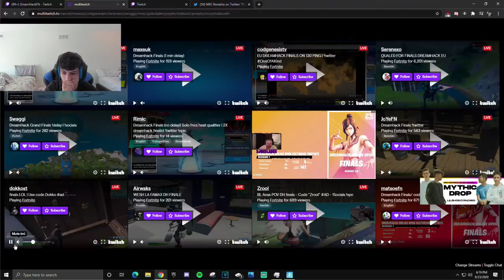oh... - Insaine Fortnite Funny Fails and WTF moments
null got an Insaine Epic kill on ...

 What is up guys back at it again with another Fortnite Funny Fortnite Fails and Fortnite Rage video for you! In this video of Fortnite Highlights we have featuring for you

 Clix 0:00 - 0:34

 ThomeFN 0:34 - 1:01

 Edgeyy 1:01 - 1:26

 Bugha 1:26 - 1:45

 EsportsArena 1:45 - 2:22

 MOTOR 2:22 - 2:50

 Zayt 2:50 - 3:15

 special2 3:15 - 3:40

 Arab 3:40 - 4:08

 DannyDorito23 4:08 - 4:35

 ItsMissMedic 4:35 - 5:04

 detoo 5:04 - 5:29

 xoonies 5:29 - 5:56

 maupins 5:56 - 6:25

 Fryst_ 6:25 - 6:47

 dokkost 6:47 - 7:14

 L2Coop 7:14 - 7:42

 actingliketommy 7:42 - 8:07

 RuDex 8:07 - 8:35

 KingTonster 8:35 - 8:51

 sprayya 8:51 - 9:09

 SpankyFN 9:09 - 9:38

 StableRonaldo_ 9:38 - 10:22

 talizz 10:22 - 10:51

oh...
ixi phzin
lol
alfie
oh no
facts
500OnTheFiled ll بلعب معكم ونتابع حياكم الله
baby savied
ANGY NO SCOPES!!!
Bot :
 agg
rått kompis
FIRST PLACE DREAMHACK!! BACK 2 BACK | OA Coop
grief
Ray Gets Clapped
goat
Great shot
ronaldo

 Key $1000 apple clix corinna fall Fortnite Funny guys intro tiktok Toxic Unknown Wager